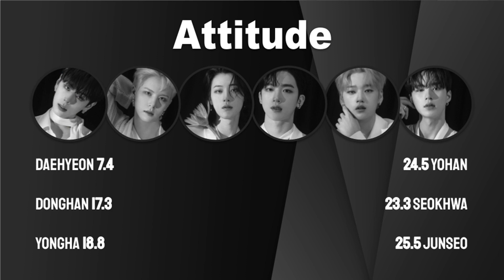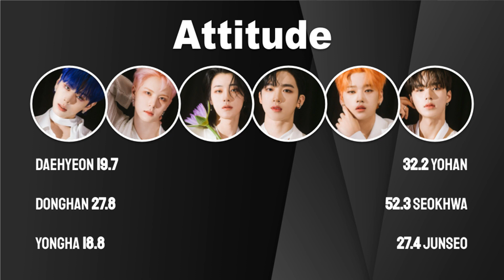How would WEi sing fromis_9's Attitude?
need wei to do a concept like this

Rankings (will put in comments too):
1 - Seokhwa; 52.3 secs.
2 - Yohan; 32.2 secs.
3 - Donghan; 27.8 secs.
4 - Junseo; 27.4 secs.
5 - Daehyeon; 19.7 secs.
6 - Yongha; 18.8 secs.

Artist & Song: fromis_9's Attitude.
Entertainment: Pledis ENT.
Pitched vers made by me :)

I will get to your requests as soon as possible!